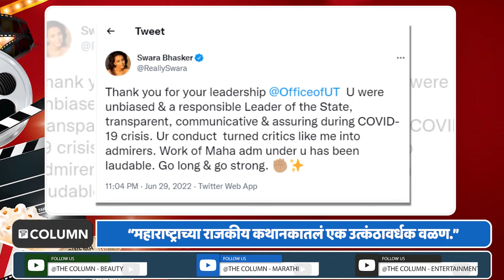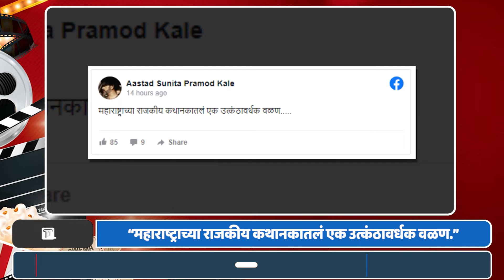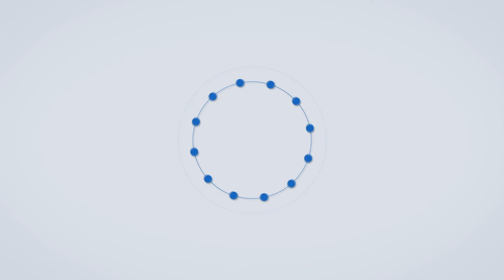Maharashtra Politics : ठाकरे यांच्या राजीनाम्यानंतर मनोरंजन विश्वातून उमटल्या संमिश्र प्रतिक्रिया !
सलग दहा दिवस सुरु असलेलं हे राजकीय नाट्य मुख्यमंत्र्यांच्या राजीनाम्यानंतर संपलं आहे. उद्धव ठाकरे यांनी बुधवारी २९ जून रोजी जनतेशी संवाद साधत आपण राजीनामा देत असल्याचं घोषित केलं. त्यानंतर याबाबत सोशल मीडियाद्वारे लोकांनी व्यक्त होण्यास सुरुवात केली. फक्त सामान्य लोक नव्हे तर कलाकार मंडळी देखील आपलं मत मांडताना दिसले. थोडक्यात आढावा व्हिडिओच्या माध्यमातून

द कॉलम ही मराठी वाहिनी आहे. या वाहिनीचा शुभारंभ ऑगस्ट २०२१ पासून झाला असून त्याचे मालकी हक्क द कॉलम मीडिया ग्रुपकडे आहेत. द कॉलम वाहिनीनं अद्यावत तंत्रज्ञानाचा वापर करून डिजिटल माध्यम क्षेत्रात पाऊल टाकलं आहे. यामध्ये मनोरंजन विश्वातील सर्व माहिती, चालू घडामोडी तसंच मनोरंजन क्षेत्रातील ताज्या आणि पारदर्शक बातम्या , चालू घडामोडींवरील विशेष कार्यक्रम,मनोरंजक कथा, बातम्यांमागील बातम्या तसंच समाजातील प्रत्येक वर्गातील प्रेक्षकांसाठी मनोरंजनाच्या विविधांगी माहितीपर कार्यक्रमांचा समावेश आहे.